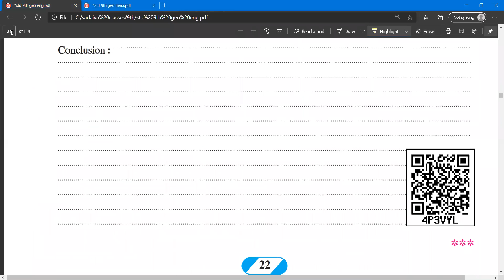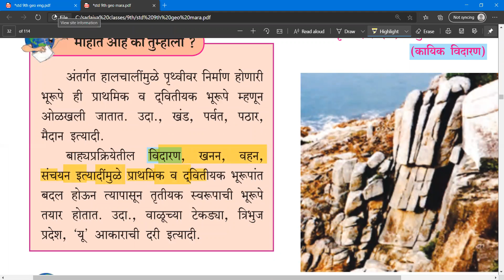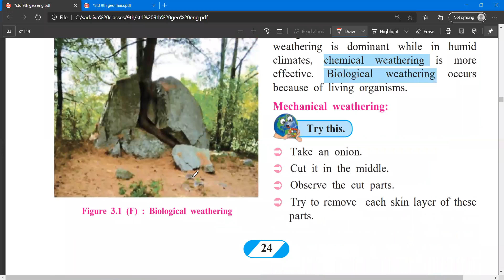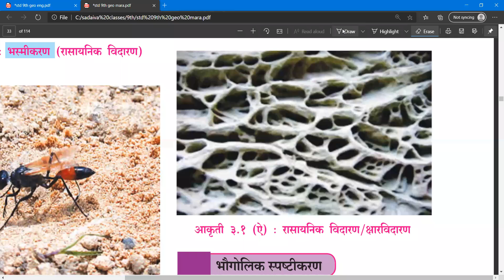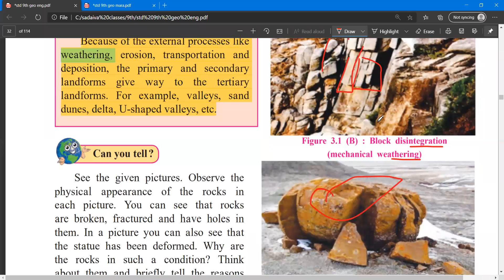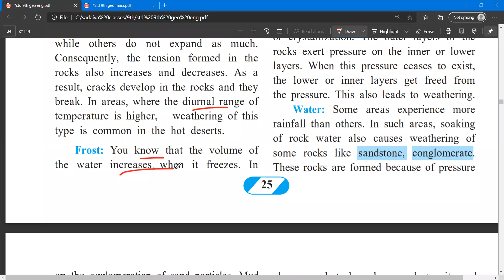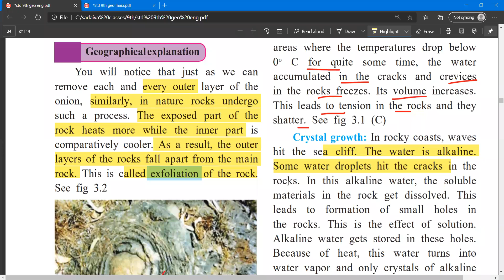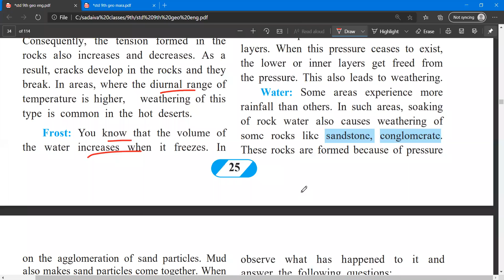3.बाह्यप्रक्रिया भाग-१ / Exogenetic Processes Part- I std 9 geography video-lecture part 1